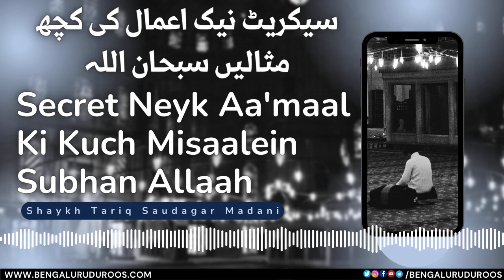Secret Neyk Aa'maal Ki Kuch Misaalein Subhan Allaah! | Shaykh Tariq Saudagar Madani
This clip is taken from the lecture:
Tanhaaiyon Ke Kaam

٠٠٠٠٠٠٠٠٠٠٠٠٠٠٠٠٠٠٠٠٠٠٠٠٠٠٠٠٠٠٠٠٠٠٠٠٠٠٠٠